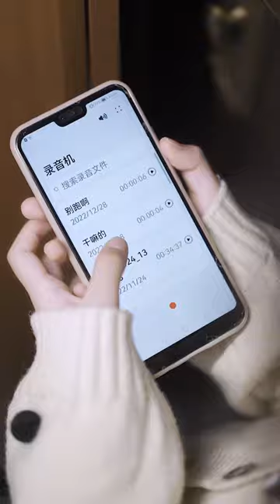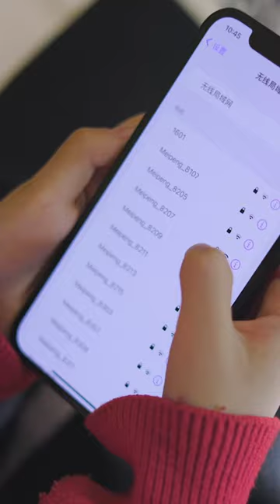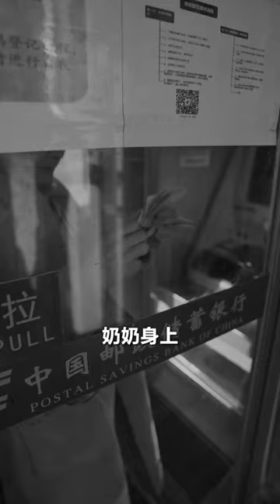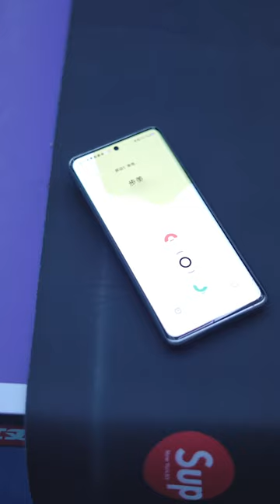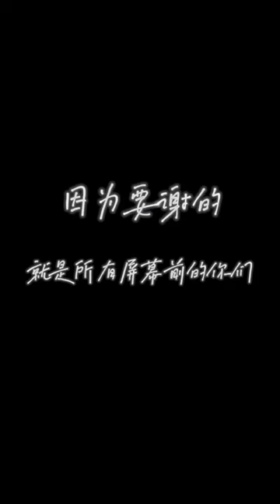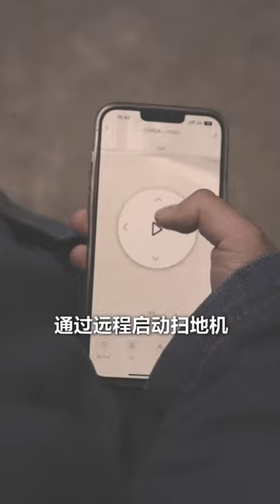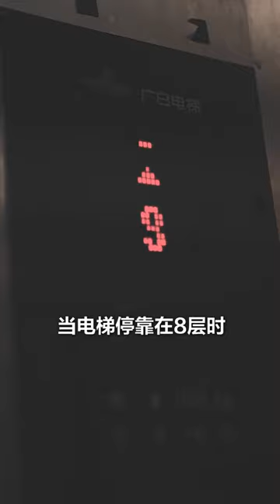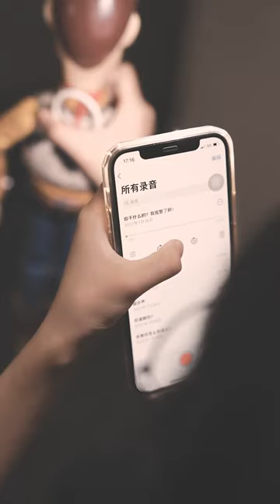步美独自在家，爸妈都有钥匙却突然传来敲门声，门外的人又怎么知道家里是个小姑娘？【名侦探步美】